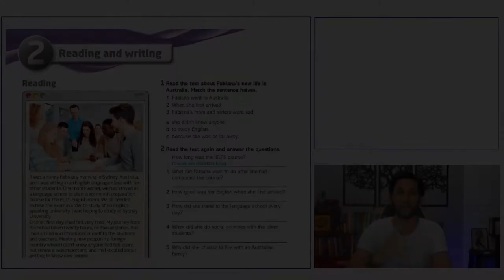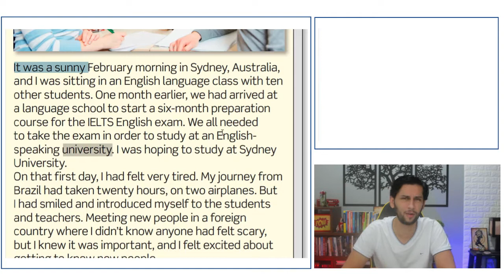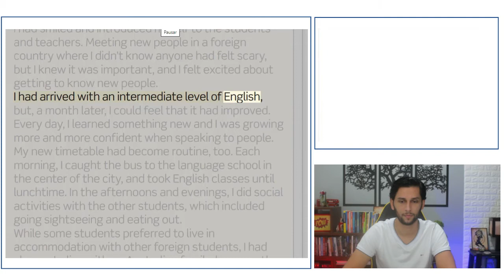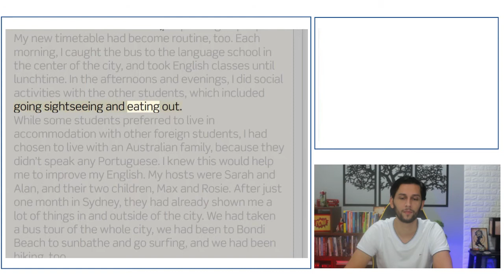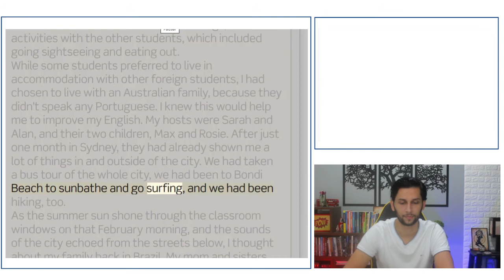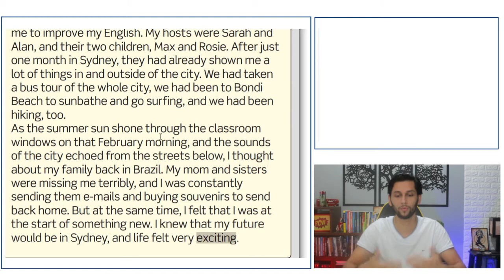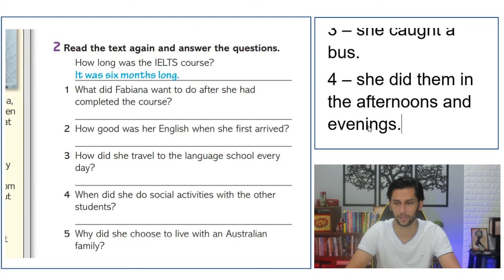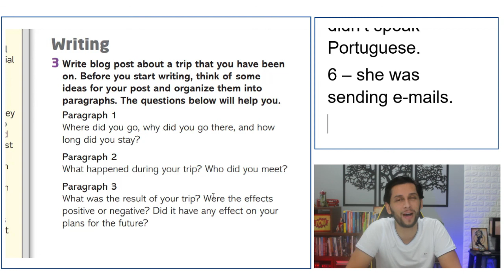Textos em Inglês com ÁUDIO | TRADUÇÃO | PDF | MP3 e EXPLICAÇÃO (AULA 026)